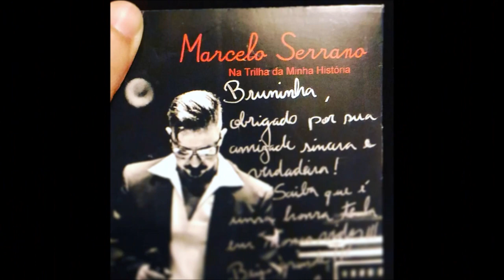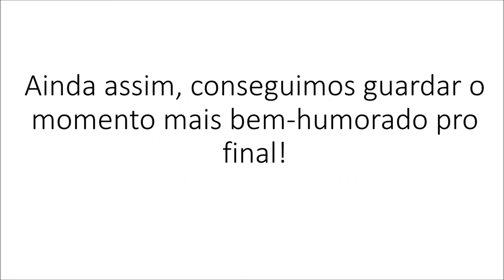CHOPPINHO COM AS ESTRELAS VILLA MUSIC BAR JACAREÍ - MARCELO SERRANO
Vamos conhecer mais sobre a carreira de Marcelo Serrano.
Saiba mais sobre o Villa.